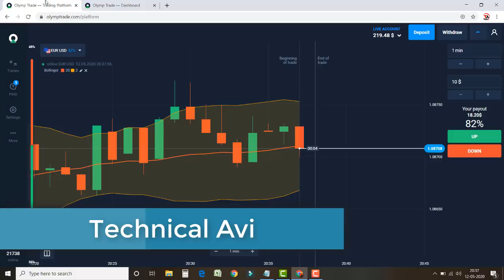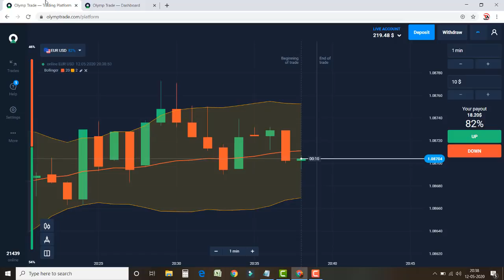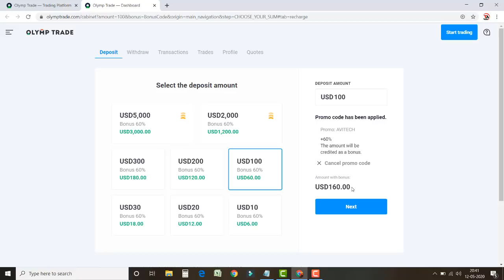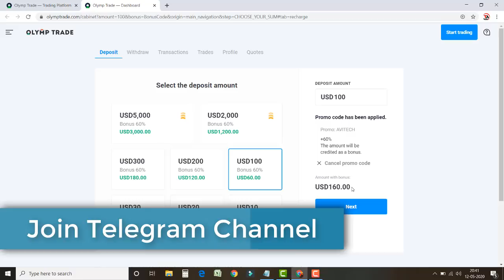Olymp Trade | The Best Coupon Code Ever | Coupon Code Main Meetup Bhi | Avail As Soon As Possible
Based On - Olymp Trade | The Best Coupon Code Ever | Coupon Code Main Meetup Bhi | Avail As Soon As Possible